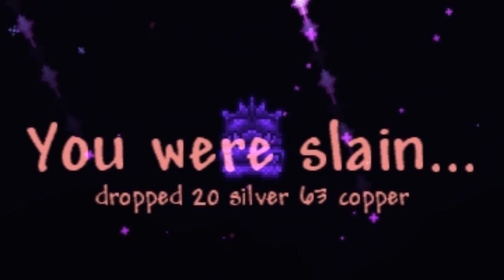EXPERT DEVOURER OF GODS! Terraria 1.3 MODDED v5 Ep.37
WE GET OUR ASS BEAT!

Shout out to TURTLE TURTLE for donating!

Boss Health Bar mod - Mod Browser

Which Mod is it - Mod Browser